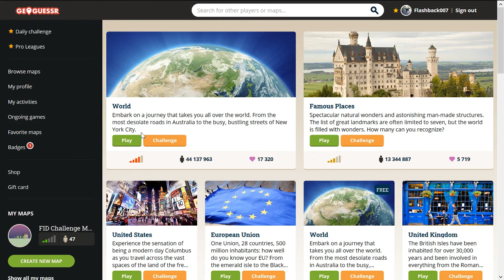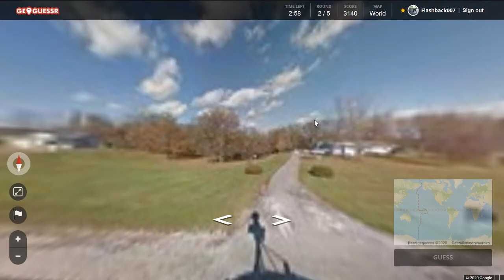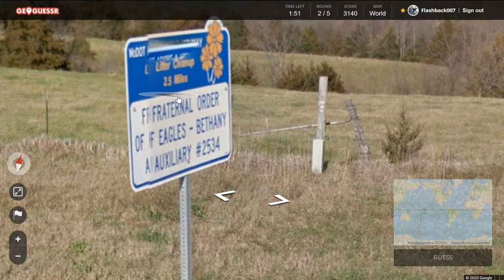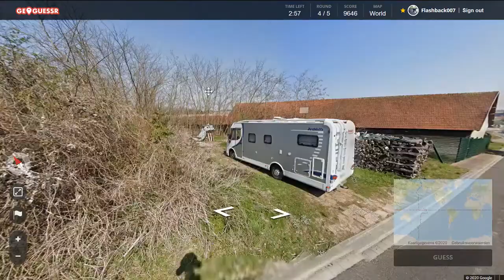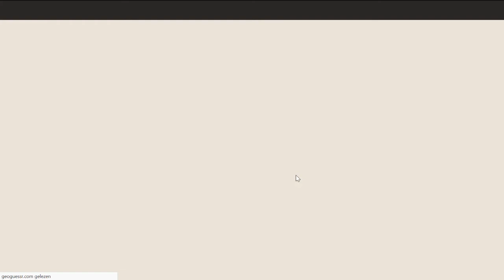GeoGuessr Daily Challenge #254: Twee missertjes en een goede score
Ik was oprecht verrast door de 'hoge' score die ik haalde, ondanks de twee missers